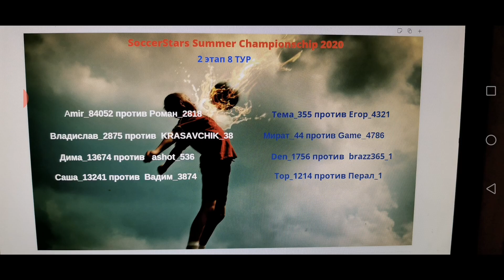Soccerstars Summer Championschip2020. Таблица и пары 8 го тура.